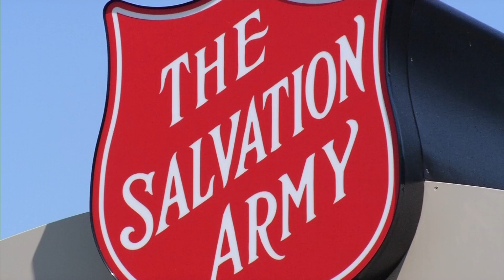Salvation Army, Cooling Centers Open for Heat Wave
The Salvation Army on Noble in Brooklyn Park is one of the cooling centers open during the heat advisory that’s expected this week. Libraries, community centers and movie theaters are also open during business hours.